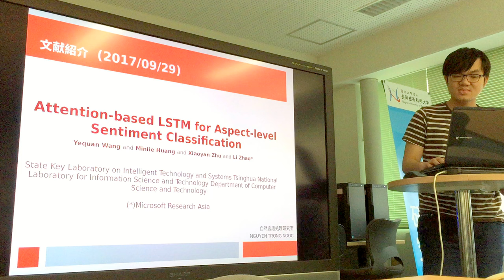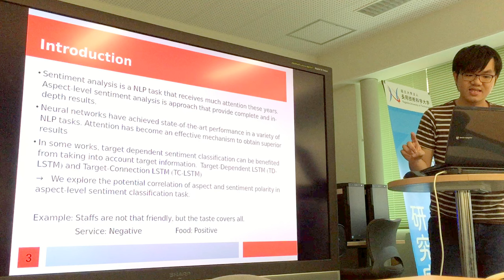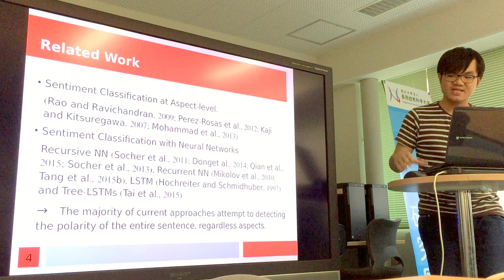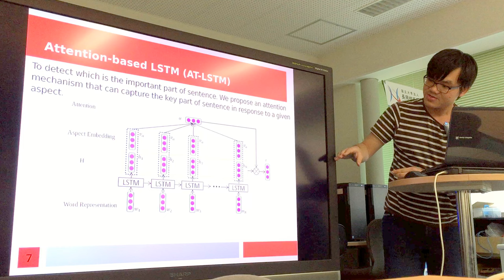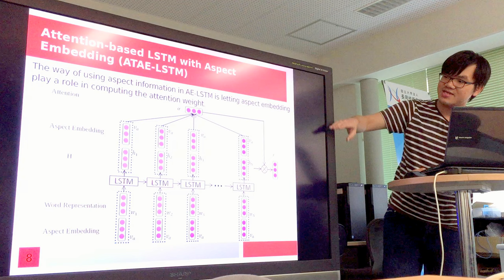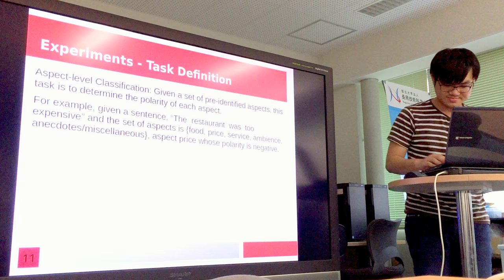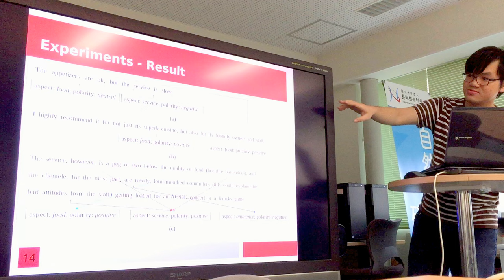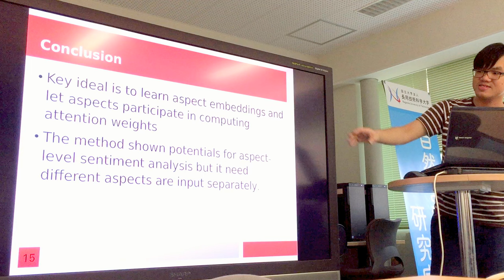文献紹介／Attention-based LSTM for Aspect-level Sentiment Classification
Attention-based LSTM for Aspect-level Sentiment Classification. Yequan Wang and Minlie Huang and Xiaoyan Zhu and Li Zhao.
In EMNLP, pp .606-615.